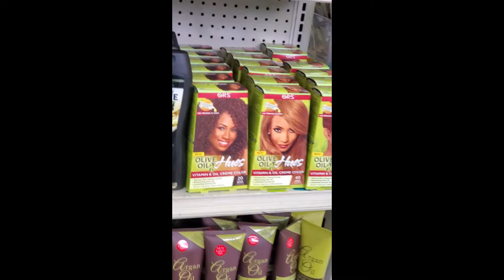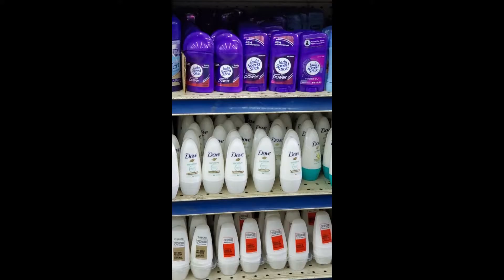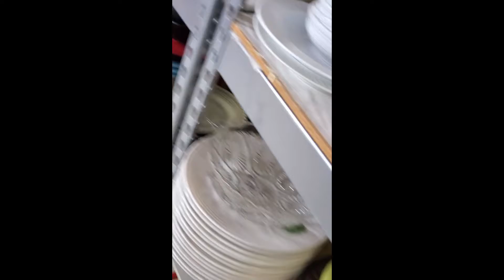Come Shop with Me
Come Shop with Me.. I went to hangout with my mother, daughter and niece to day and we had a lot of fun. I wanted to take you guys along with me. I hope you enjoy this video. See you soon on another video.

You can also find me at:
Equipment I’m Using:
🔹 Voice over Microphone: Blue Microphones Snowball ICE